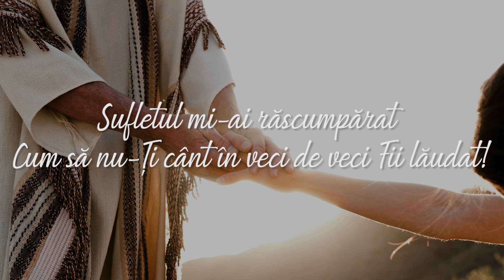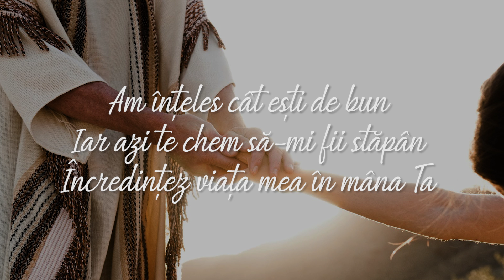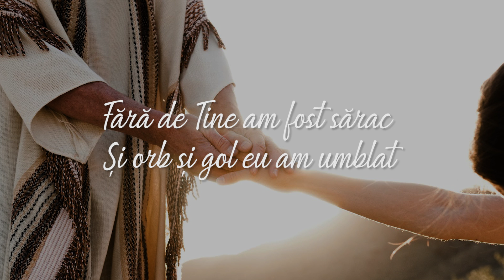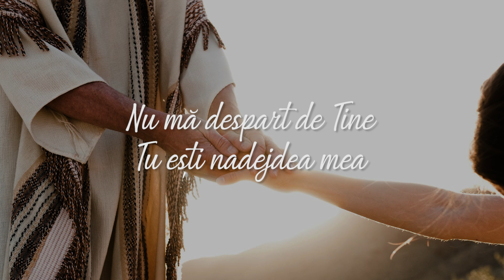Ligia Bodea - Nu mă despart de Tine (Videoclip cu versuri)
Muzica și versuri: Ligia Bodea
Vioara: Ligia Bodea

Cântarea face parte din albumul Zbor spre infinit! Albumul poate fi cumparat online de pe platformele Itunes, Google Play si Amazon!